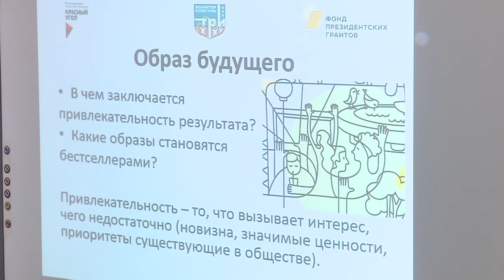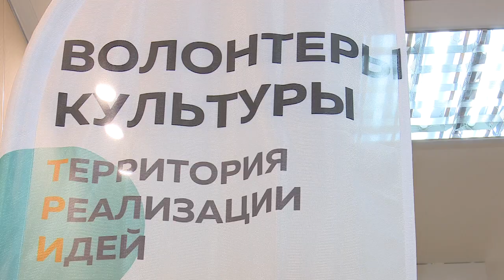Школа волонтёра культуры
В Одинцове работает Школа волонтера культуры. В течение пяти дней команды студентов разрабатывают культурные проекты, которые смогут представить Большому жюри.